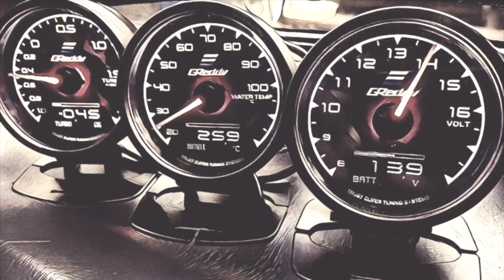ชี้เป้า Suzuki Caribian เครื่องวีทาร่า 1600 cc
ปล. ลิ้งค์เข้าไม่ได้แสดงว่าเจ้าของขายแล้ว